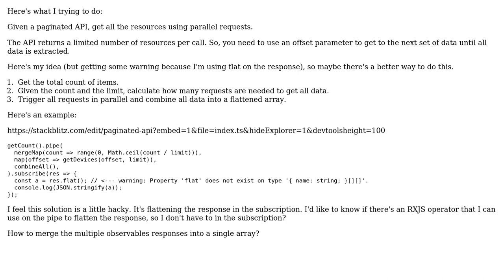Code Review: Merge the multiple observables responses into a single array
With thanks & praise to God, and with thanks to the many people who have made this project possible! You are responsible for your own actions.